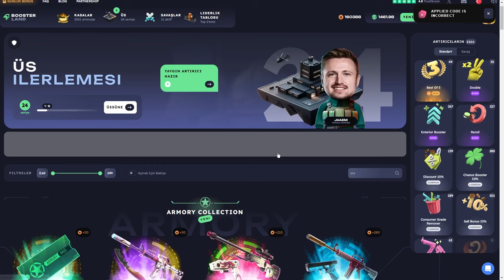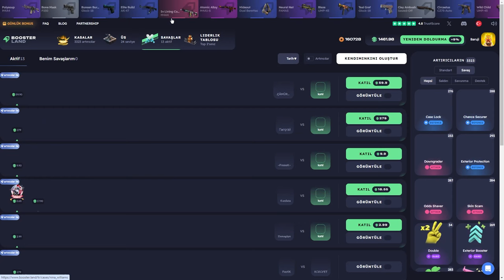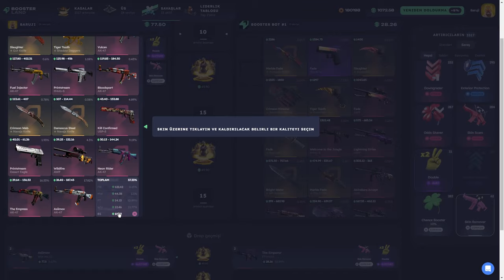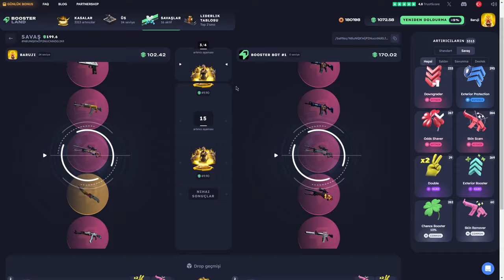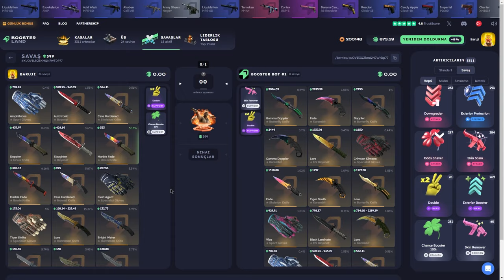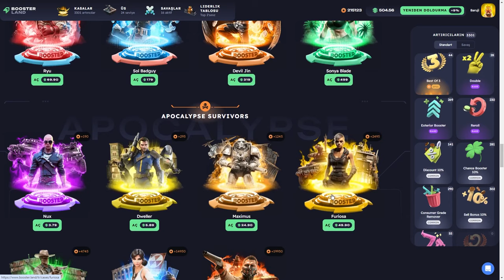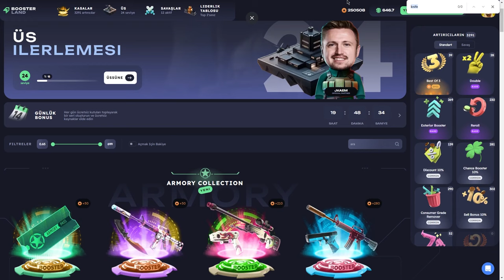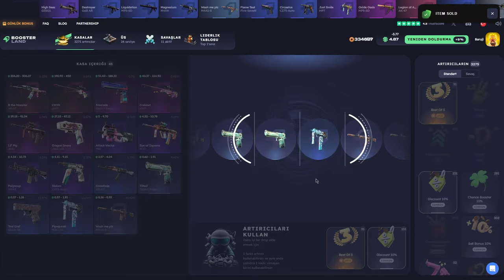BIÇAK PEŞİNDE (!) Boosterland USE Code: Baruji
Boosterland,
Boosterland форс дроп,
Boosterland карточки,
Boosterland 2024,
Boosterland открытие кейсов,
Boosterland апгрейд,
Boosterland 2022,
Boosterland проверка,
Boosterland buster,
buster Boosterland,
coffee Boosterland ,
Boosterland free case,
Boosterland dreamt,
Boosterland db,